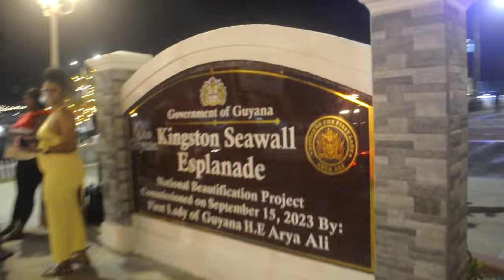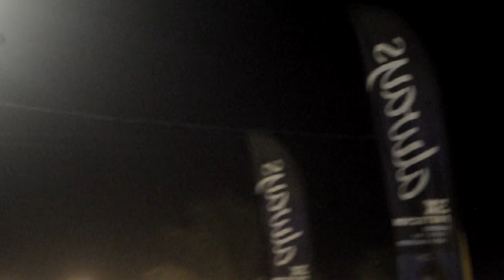Sunday Night Scenes from the Kingston Georgetown Seawall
We walk along the new Kingston SeaWall Esplanade and record some of the night scenes. The weekends are a time to cruise along the seawall for Georgetown residents and Sunday nights are the busiest and most crowded nights at the Kingston to Kitty stretch of the seawall. On this Sunday night I stopped to talk to a street singer who wants to re-form his band. His name is Mr. Joseph and he hails from Linden town. He shares some of his music and the history of his band with us while he sang Guyanese folk songs and some oldies. He needs a new electric guitar and an amplifier.